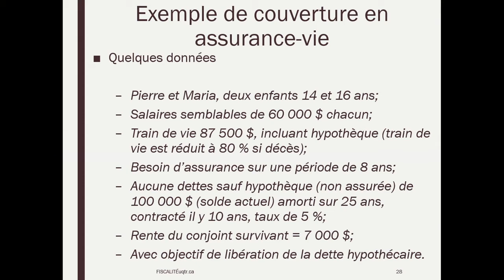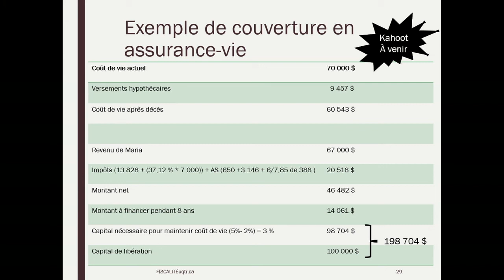Semaine 6 - Capsule 3 - Les assurances de personnes